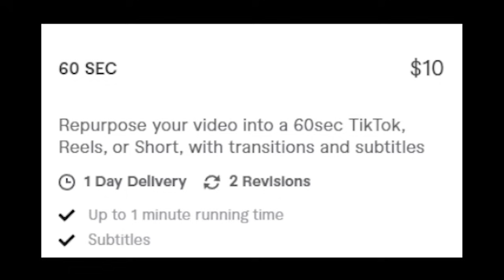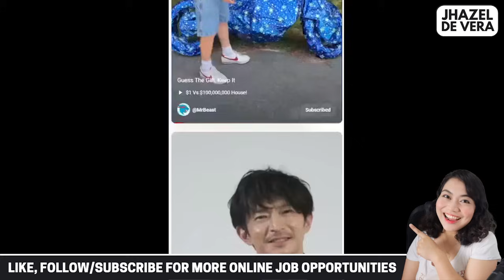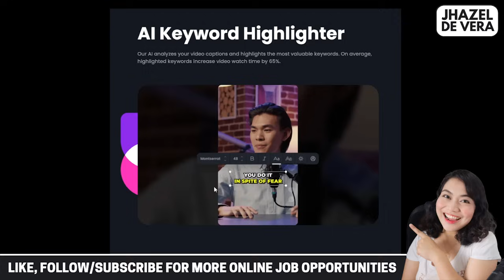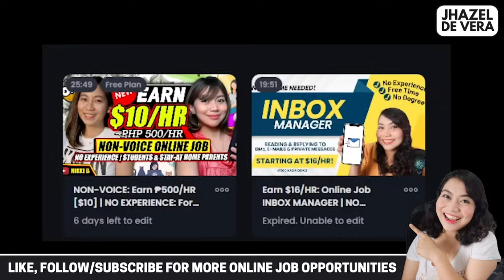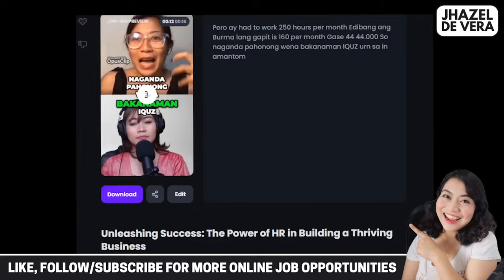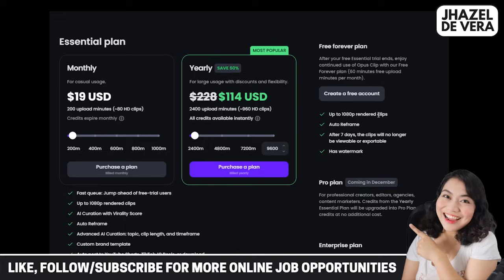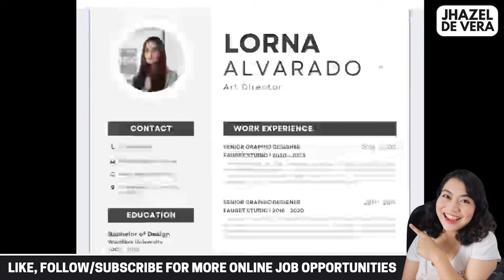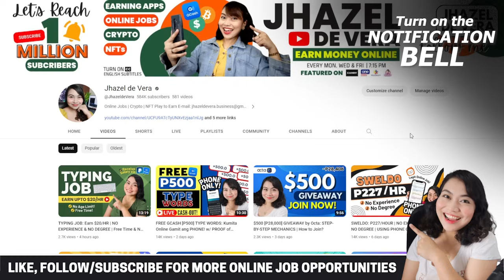Earn P560 [$10] per 60 SEC: Converting YT vids to TikTok using AI Tricks! NO SKILLS NEEDED | PHONE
➡️ You may try the tricks in the video using this AI platform